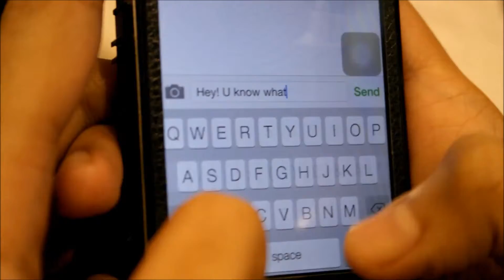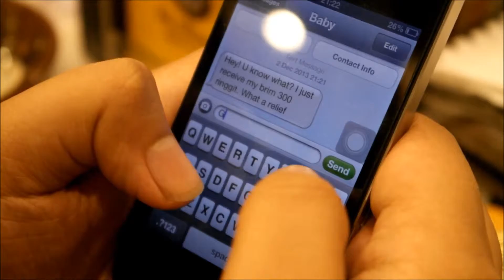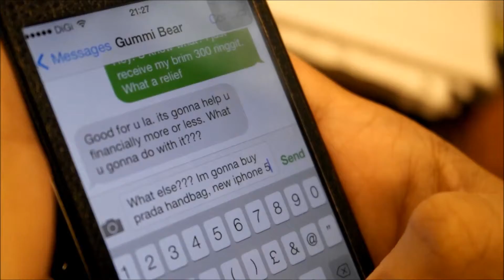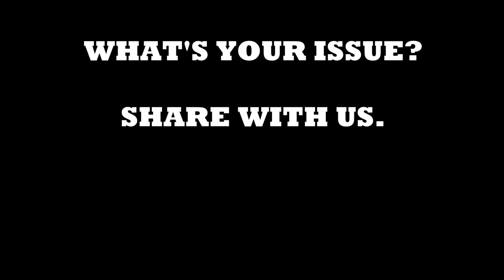5 Malaysian Youth Issues